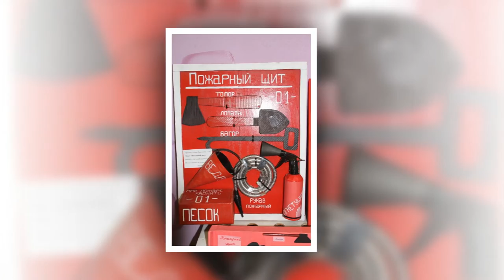Что я знаю о пожарной безопасности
В Сарове стартовал городской конкурс детско-юношеского творчества «Что я знаю о пожарной безопасности».